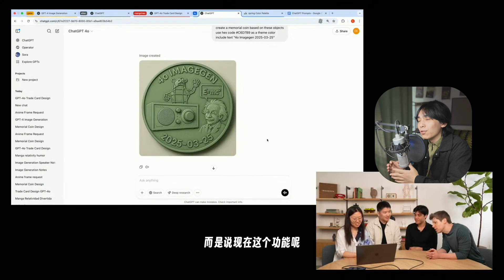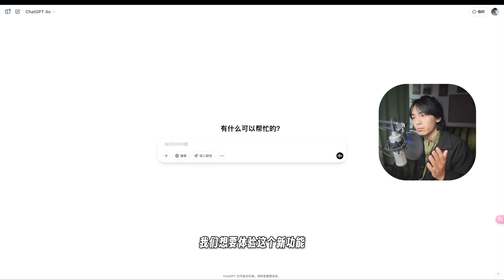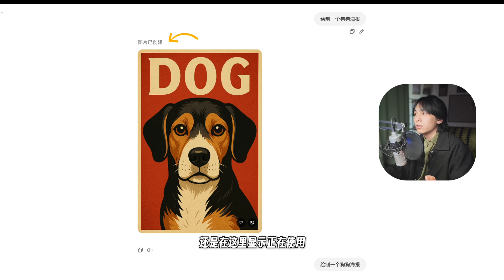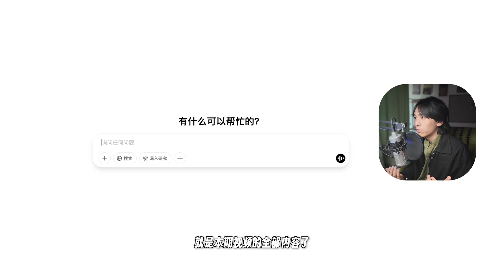OpenAI深夜更新!ChatGPT画图能力史诗级飞跃！GPT-4o原生图像生成细节大公开！ChatGPT’s New Image Generation !openai